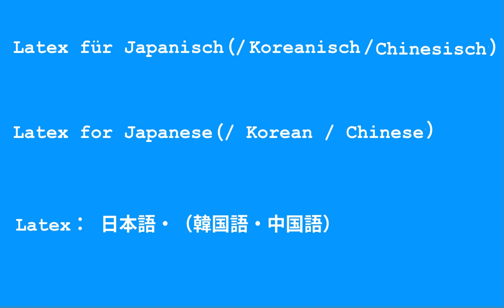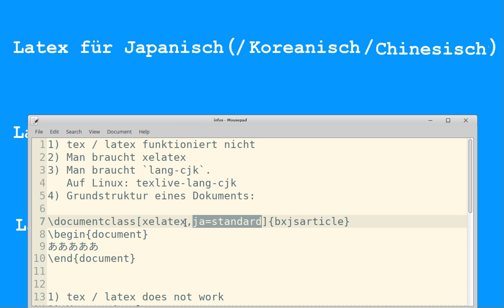Latex mit Japanisch / Chinesisch / Koreanisch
Video erstellt mit SimpleScreenRecorder